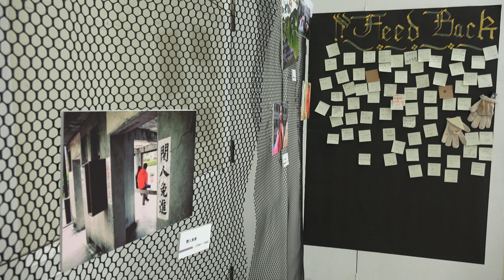台鐵 高雄後站 SUPC南聯七校攝影聯展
2016.6.4 台鐵 高雄後站 SUPC南聯七校攝影聯展